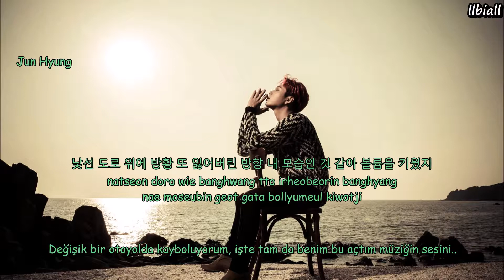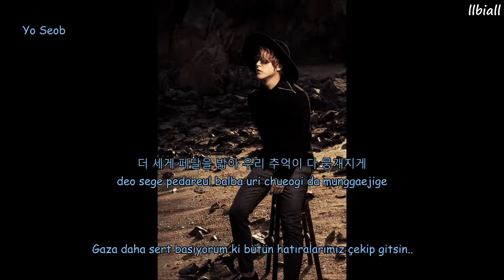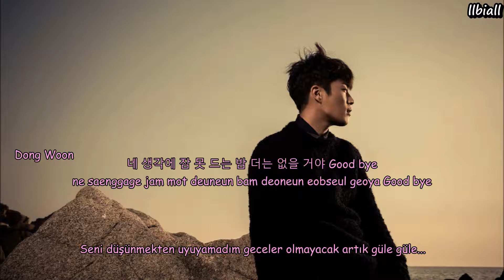Beast-Drive Türkçe Altyazılı Color Coded(Hangul-Romanization-Turkish sub)